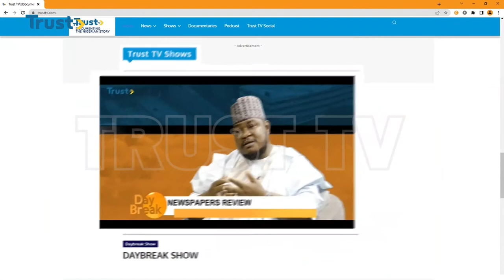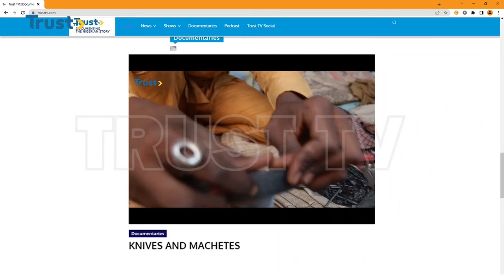LAW AND ORDER EPISODE 22: Understanding The Labour Law | TRUST TV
LAW AND ORDER: Understanding The Labour Law |  TRUST TV